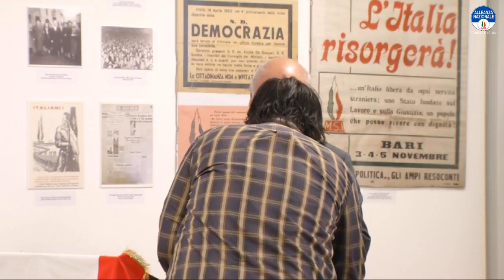Ricordo di Giorgio Almirante e Pino Romualdi "Il Pensiero e l'Azione, 30 anni dopo ancora attuali" -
Lunedì 21 Maggio 2018 - ore 18.00
Sala Convegni Fondazione AN
Via della Scrofa, 43 - Roma